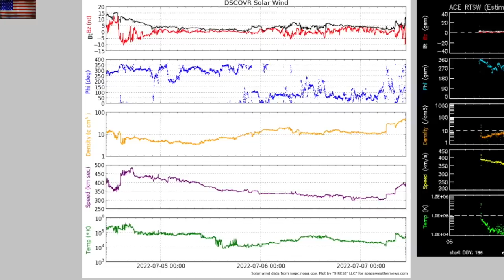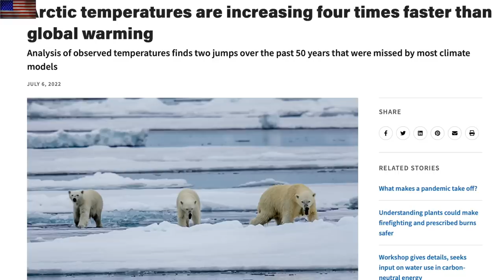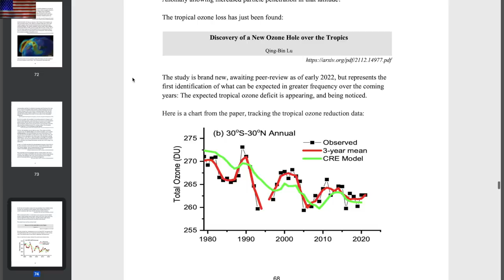Major Ozone Loss, Solar Watch, Georgia Guidestones | S0 News Jul.7.2022